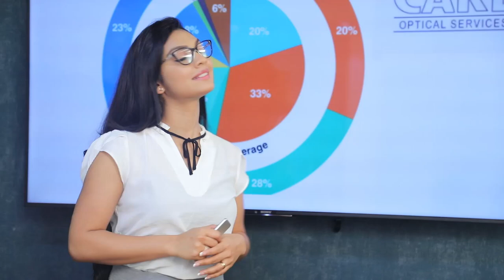වීදුරු ගෙවල් වල ඉදන් ගල් ගහන්න එපා.ආණ්ඩුවට හේෂාගෙන් රතු එළියක් | Breaking.lk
වීදුරු ගෙවල් වල ඉදන් ගල් ගහන්න එපා.ආණ්ඩුවට හේෂාගෙන් රතු එළියක්